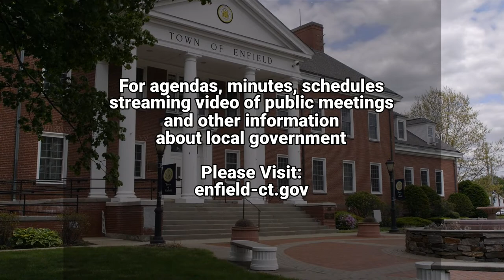Enfield, CT - Zoning Board of Appeals - April 24, 2023